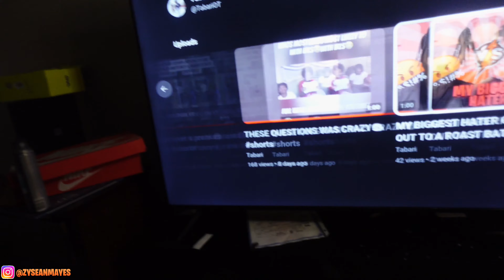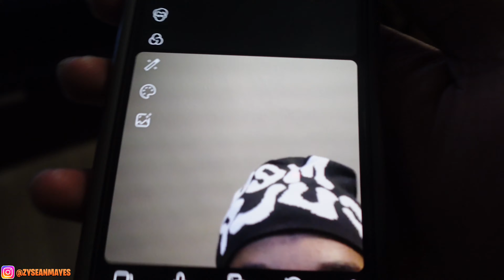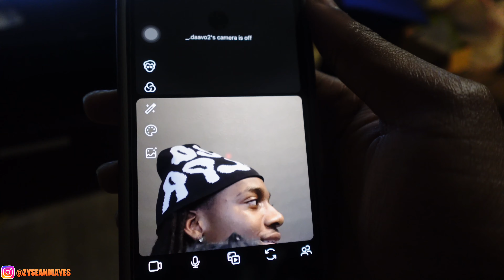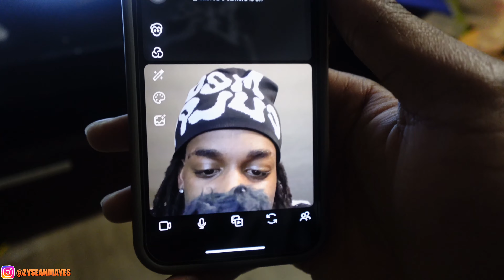Tabari Pulled Up To My Crib And Got His Getback ! | ( He Took This Too Far ! )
LET ME KNOW IF YALL LIKED THE VIDEO IN THE COMMENTS!